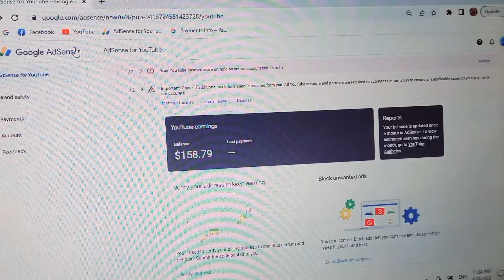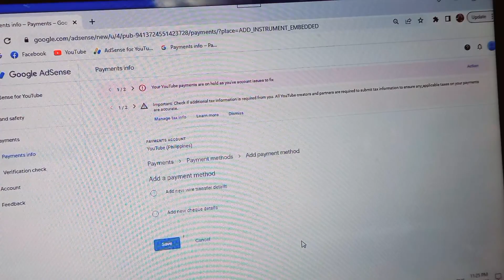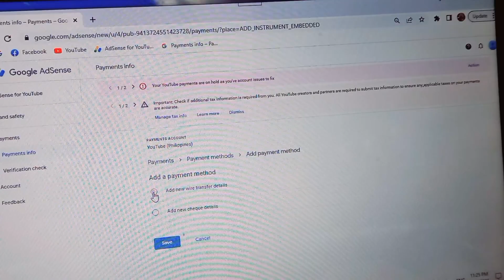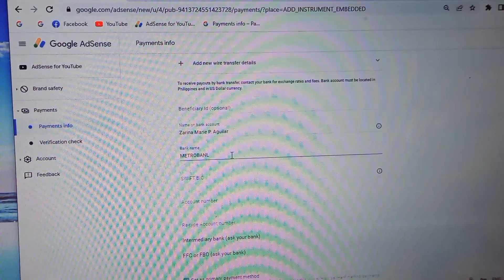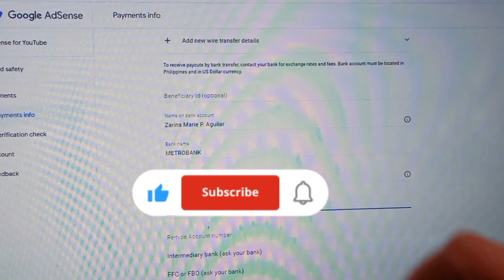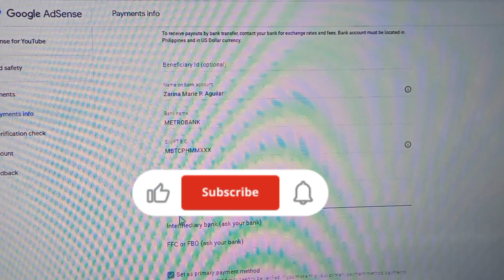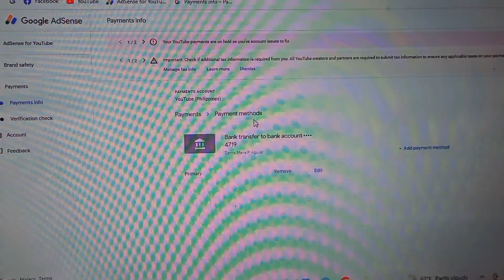How to Set-up Payment Method on Google Adsense